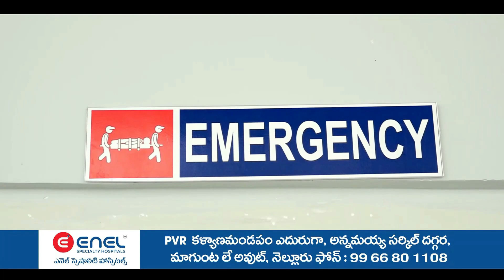వ్యూహం సినిమా అసలైన నిర్మాత జగన్ మోహన్ రెడ్డి...కుప్పంలో టిడిపి నాయకుల ఫైర్...